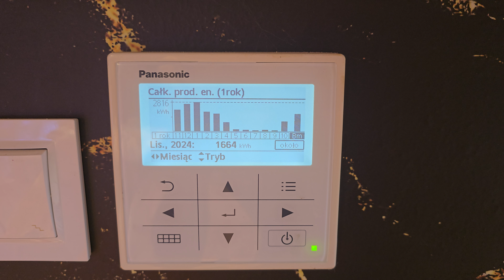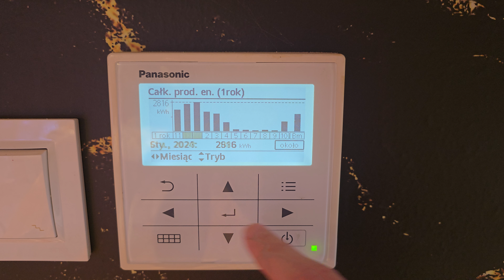🌞 Jak Sprawdzić Produkcję Energii w Pompie Ciepła Panasonic 🌞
🔧 Chcesz wiedzieć, ile energii wyprodukowała Twoja pompa ciepła Panasonic? Wykorzystaj funkcje sterownika, aby sprawdzić dane o produkcji energii.

Kroki, aby Sprawdzić Produkcję Energii w Pompie Ciepła Panasonic:
Wejdź w Menu Sterownika

Na ekranie sterownika naciśnij przycisk Menu, aby otworzyć ustawienia główne.
Przejdź do Sekcji Informacje o Pracy

Wybierz zakładkę Informacje o pracy lub Monitorowanie energii, w zależności od modelu sterownika.
Znajdź Dane o Produkcji Energii

Poszukaj opcji związanej z Produkcją energii lub Energia dostarczona. W tej sekcji znajdziesz informacje o ilości energii wytworzonej przez system w określonym okresie (np. dzień, tydzień, miesiąc, rok).
Sprawdź Statystyki Historyczne

Jeśli Twoja pompa ma funkcję zapisywania danych, możesz przejrzeć statystyki historyczne dotyczące produkcji energii. Sprawdź, czy są dostępne wykresy lub szczegółowe dane.
Sprawdź Aplikację Mobilną (opcjonalnie)

W przypadku podłączonego systemu z aplikacją Panasonic Smart Cloud możesz również sprawdzić produkcję energii z poziomu telefonu lub komputera.
💡 Tip: Regularne monitorowanie produkcji energii pozwala lepiej zarządzać zużyciem energii i optymalizować pracę systemu.

🔔 Skorzystaj z tych wskazówek, aby śledzić efektywność swojego systemu grzewczego!